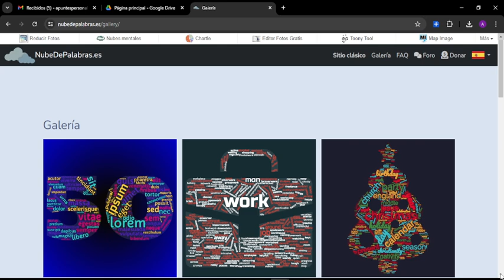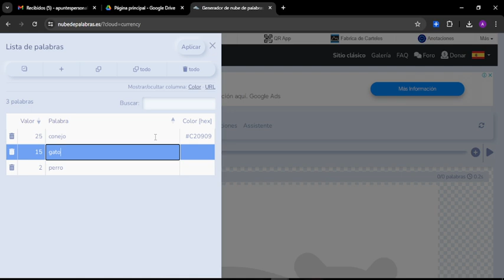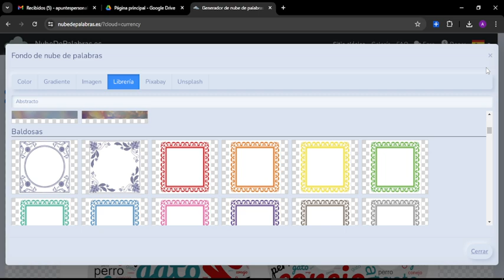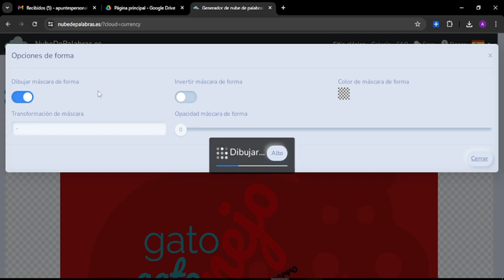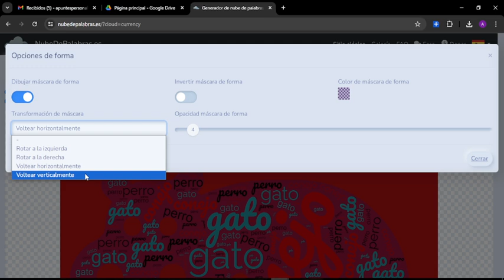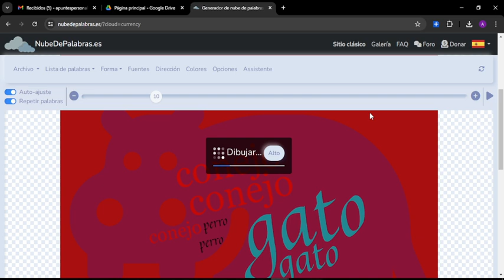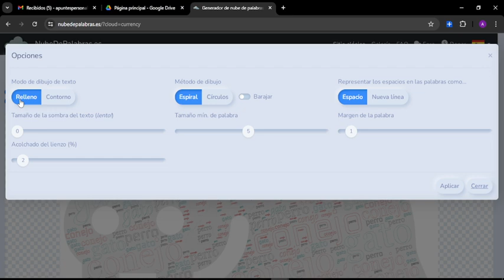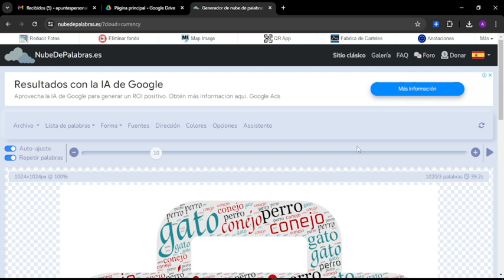Tutorial, Cómo crear una nube de palabras online con nubedepalabras.es. Computador con Windows.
El computador de la explicación tiene Windows. Les explico cómo crear una nube de palabras gratis, utilizando nubedepalabras,es. Las nubes de palabras permiten generar representaciones visuales para destacar palabras importantes.